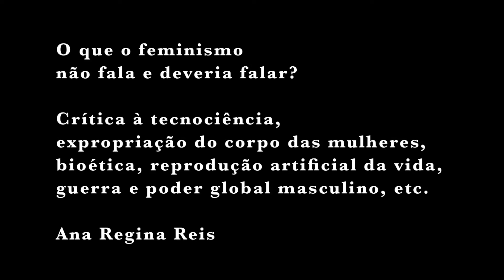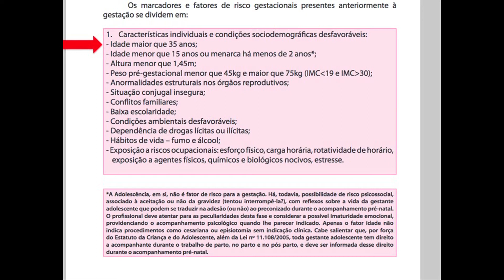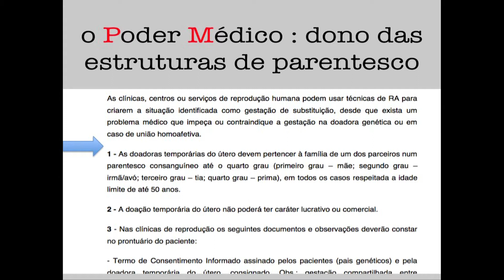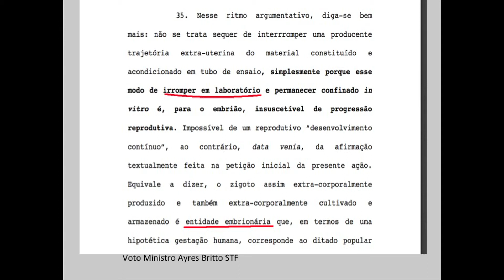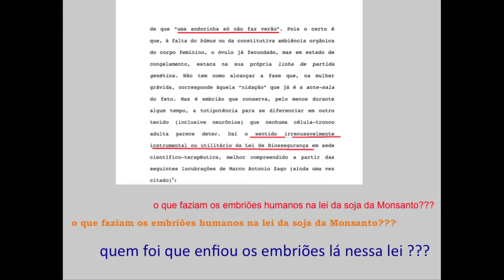DIÁLOGOS DIFÍCEIS... Mesa 8: Ana Regina Reis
Mesa do Seminário "Diálogos difíceis, diálogos possíveis: questões contemporâneas dos feminismos", realizado no Rio de Janeiro entre 28 e 30 de março de 2017.

Mesa 8 - O que o feminismo não fala e deveria falar? (Crítica à tecnociência, expropriação do corpo das mulheres, bioética, reprodução artificial da vida, guerra e poder global masculino, etc..).
Com Ana Regina Reis; Mariana Gomes; Fernanda Carneiro; Marina Cortez

Realização:
I. Eqüit
AMB
Rebrip

Apoio financeiro:
União Europeia
Fundo Elas
Oxfan
Fundação Henrich Böll